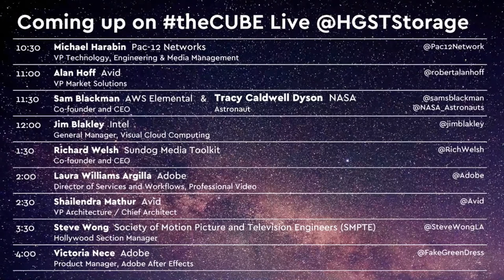Michael Harabin, Pac-12 Networks | NAB Show 2017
Michael Harabin talks with Lisa Martin at NAB 2017 at the Las Vegas Convention Center in Las Vegas, NV.